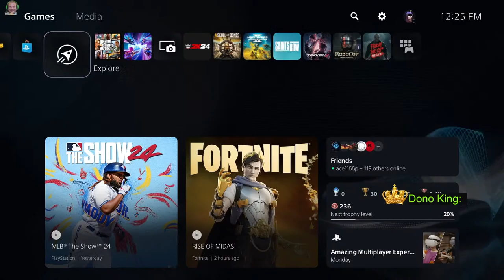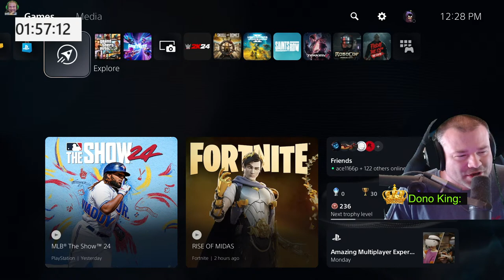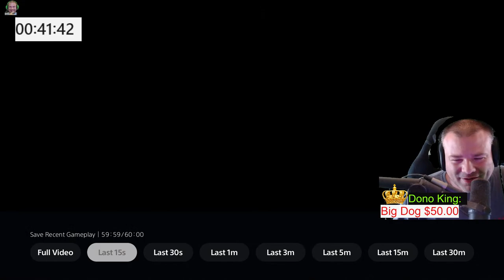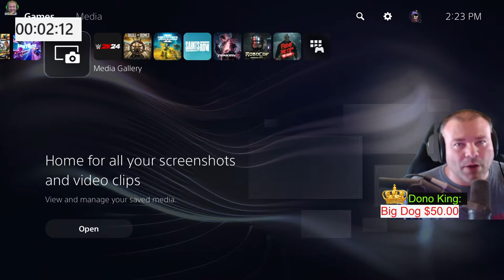GTA 5 Online New Lucky Wheel Podium Car, Leaked Weekly Update?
Jackknife Finnegan
8362 Tamarack Village Ste. 119